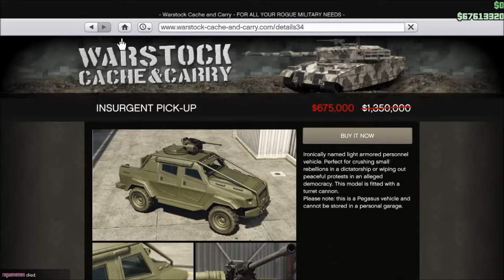New discounts on the phone